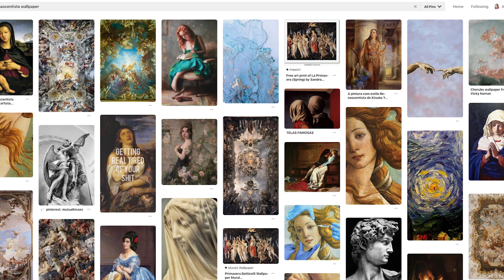#013 Dica de Pintura a Óleo: Copiando Van Gogh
Quer participar do curso fechado? Inscrições abertas

Nós editamos as dicas para reforço do aprendizado da aula.

Se quiser receber no seu e-mail o material que publicamos semanalmente é só se cadastrar no